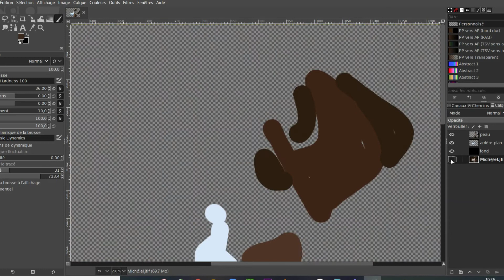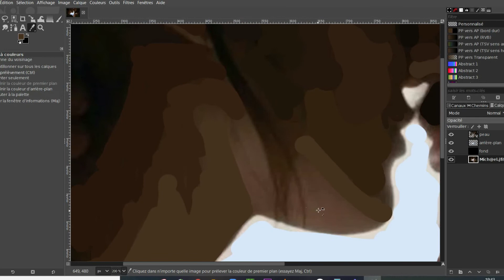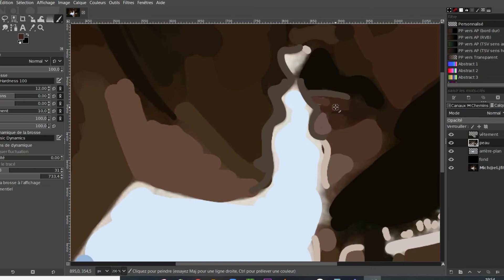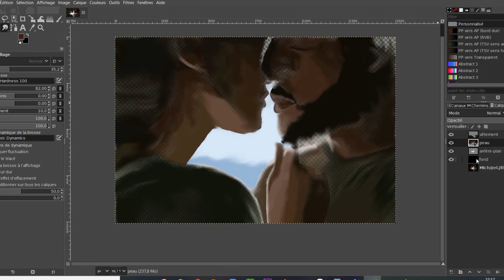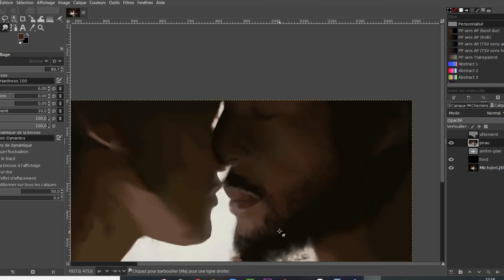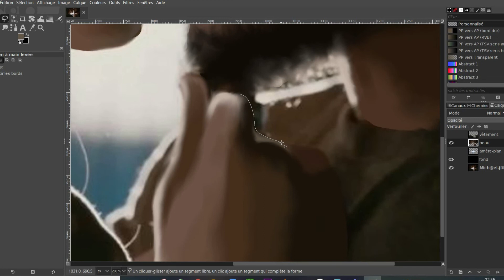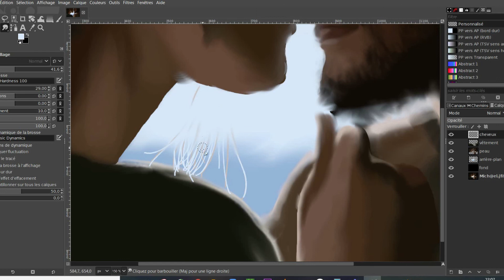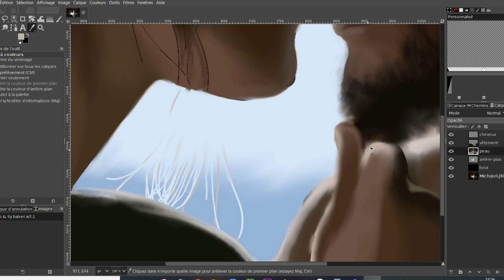Sy & Léo (Speed painting)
Speed painting "Sy & Léo"
Peinture digitale sur le logiciel gratuit Gimp d'après une photo trouvée sur Pinterest (désolée je n'ai pas pu trouver l'identité du ou de la photographe. Si vous connaissez la source de cette photo, merci de la mettre dans les commentaires.)
Je vous montre ici comment je réalise la plupart de mes illustrations d'après photo.
-Je détermine les zones de couleurs, d'ombre et de lumière.
-J'estompe pour lier les zones.
-Je peaufine à mon goût.

Titre:  Changes
Auteur: Meydän